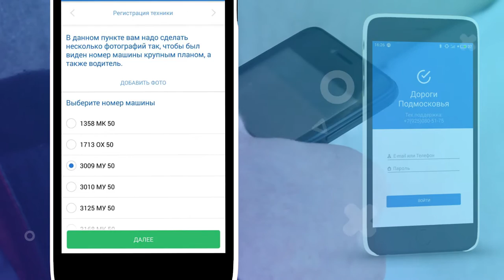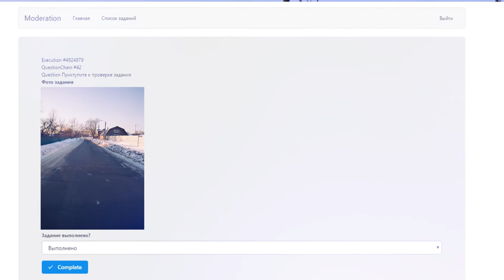Автоматизированный контроль зимнего содержания дорог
Программа «Дороги Подмосковья». ГУДХ МО и Мосавтодор. Автоматизированный контроль зимнего содержания дорог.